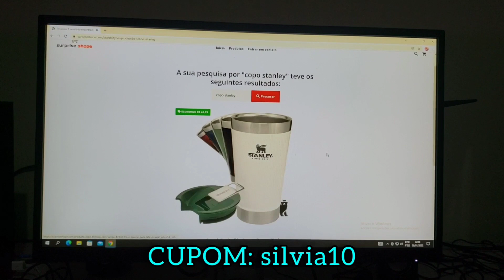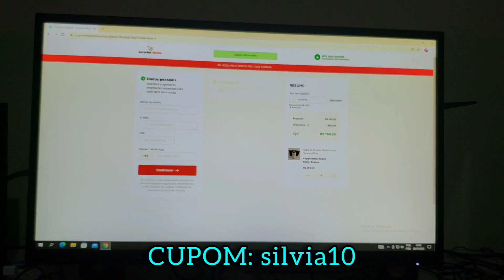SALADA AGRIDOCE COM FRANGO EMPANADO